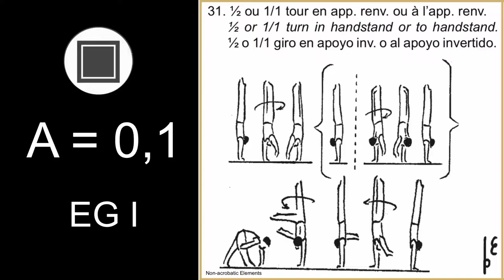MAG 2022 COP Artistic gymnastics elements [A] turn in handstand (slow-mo)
1 video: Maxwell Robertson
2 video: Ariel Villalobos Mendoza
3 video: Antonio Lopez

А = 0,1
1⁄2 ou 1/1 tour en app. renv. ou à l’app. renv.
1⁄2 or 1/1 turn in handstand or to handstand.
1⁄2 o 1/1 giro en apoyo inv. o al apoyo invertido.